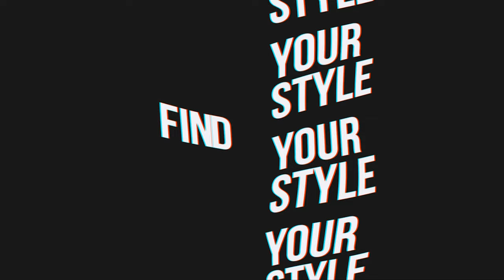LẠI CÓ ĐỒ CHƠI MỚI NÂNG CẤP LÀM VLOG | TÙNG NÃO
Ủng hộ và hỗ trợ Tùng bằng cách Like hoặc Share nếu thấy thích Video.